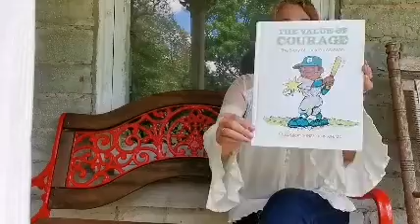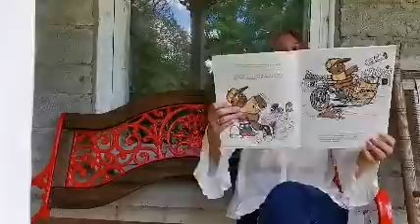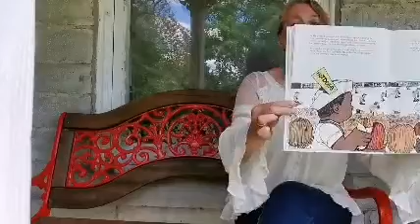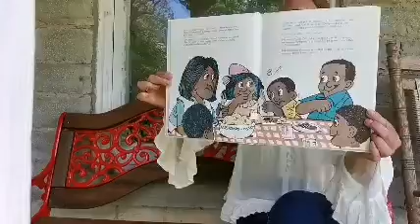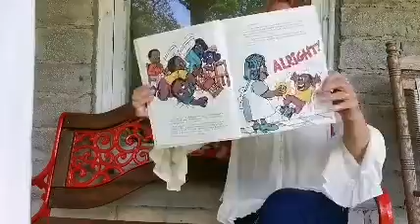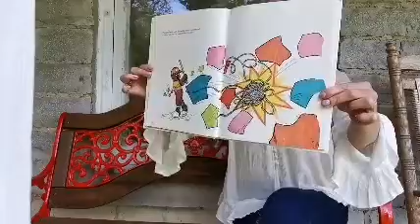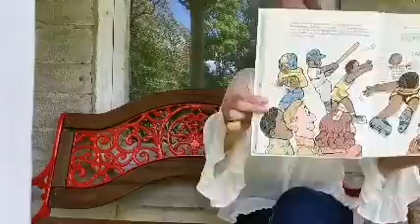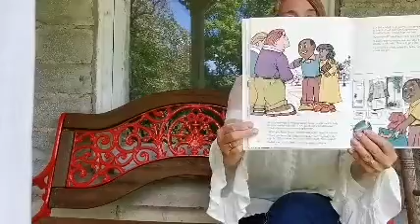Week 12, Day 5 - Courage- The Story of Jackie Robinson